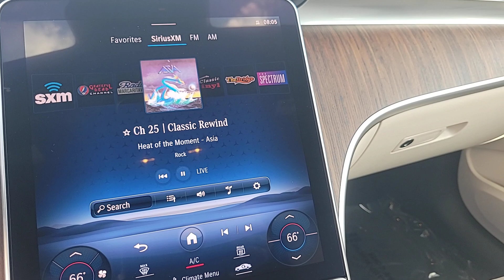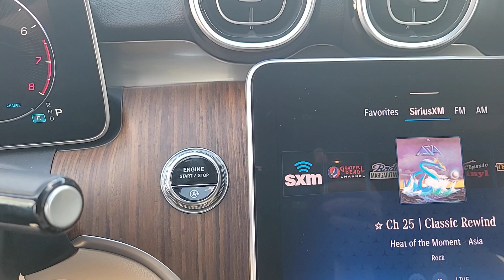2024 Mercedes-Benz C-Class C 300 FL Lakeland, Plant City, Winter Haven